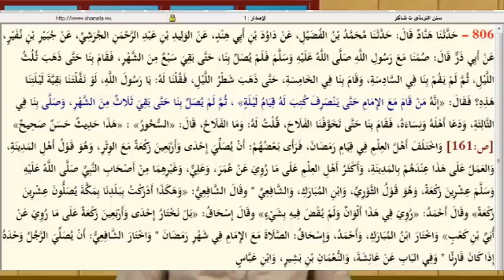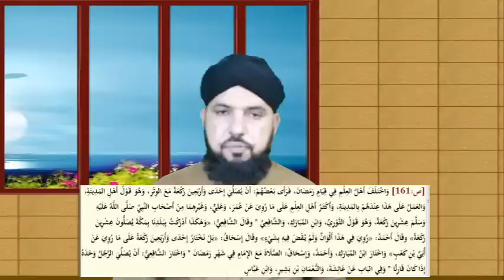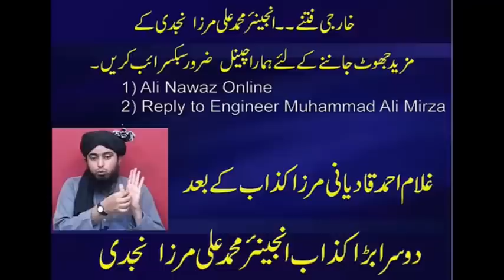381-Taraveeh parhna bidat hy engineer mirza review by ALI NAWAZ ONLINE